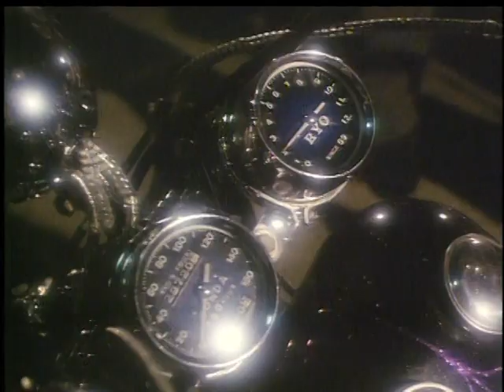INXS - Original Sin (1984)